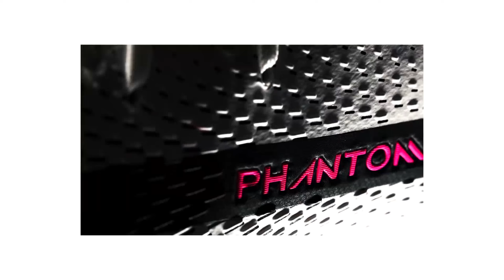Kylian Mbappé [Rap] - Libertad 👑❤ - (Motivación) - Goals & Skills - Champions League 2022 ᴴᴰ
Kylian Mbappé [Rap] - Mi libertad - (Motivación) - Welcome to Real Madrid? - Goals & Skills 2022 ᴴᴰ

¡La mejor página de CAMISETAS y BOTINES de FÚTBOL a precios INCREÍBLES!

★ Autor : Emanero

★ Mi libertad - Emanero

★ Recuerda : “Soñar y tener paciencia no cuesta nada”

Debo decir que de ninguna manera o forma estoy con la intención de infringir los derechos del titular de los derechos de autor. El contenido utilizado es estrictamente para la investigación / fines revisión y para ayudar a educar.

"Renuncia Derechos de autor Bajo la Sección 107 de la Ley de Propiedad Intelectual de 1976, se tiene en cuenta para el" uso justo "para los propósitos tales como crítica, comentario, información periodística, la docencia, la erudición y la investigación. El uso justo es un uso permitido por la ley de derechos de autor que de otra manera sería infractor. Sin fines de lucro, consejos educativos o personales de uso de la balanza a favor del uso justo ".